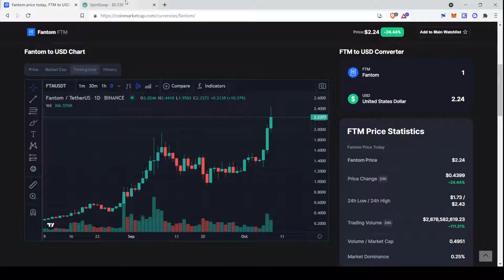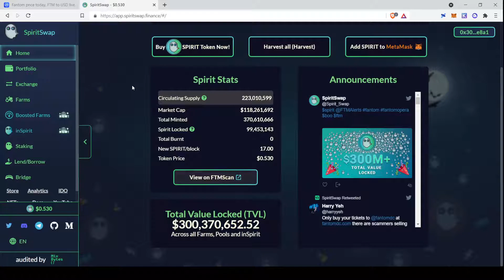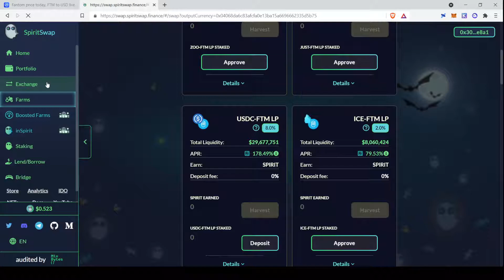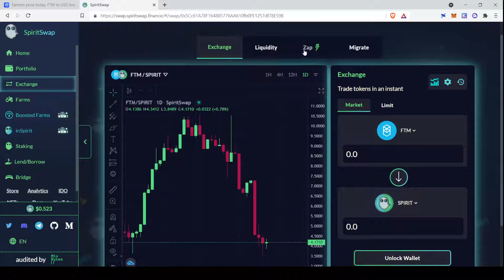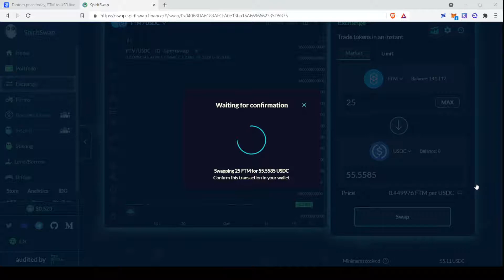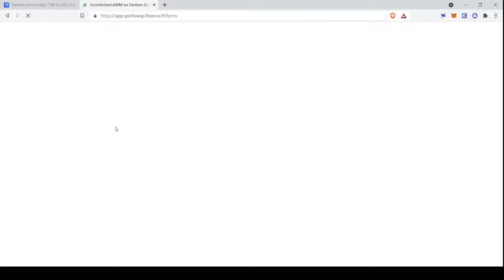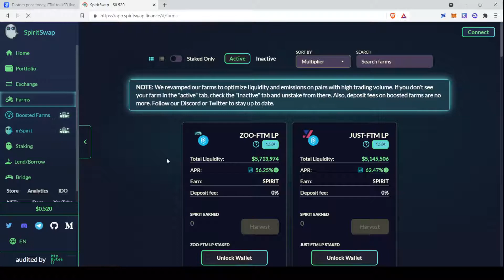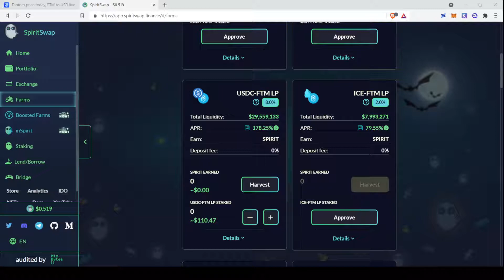Step-by-Step Guide: How to Yield Farm on SpiritSwap and Earn 150%+ APR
In this video, I show you how to provide liquidity and yield farm on SpiritSwap, a leading DeFi platform on the Fantom Network. This is a beginner's tutorial and is intended for people with limited experience providing liquidity or yield farming. $SPIRIT $FTM

0:00 Intro
1:23 How SpiritSwap Works
2:47 Selecting a Farm
3:53 Swapping for LP Tokens
8:15 Depositing LP Tokens in a Farm